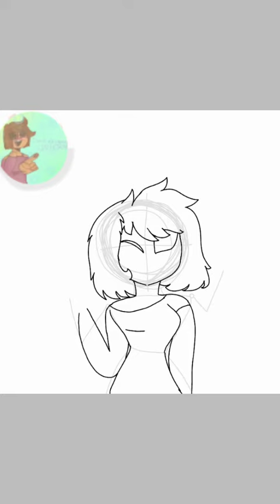Speed paint for: chlodor deodor I am sorry if it looks bad ;-; damit sorry for that long w